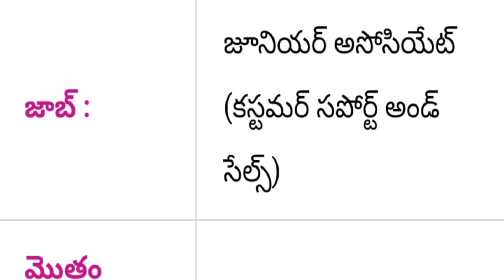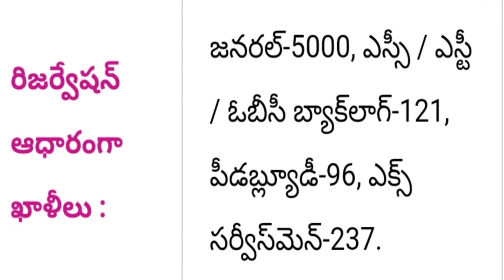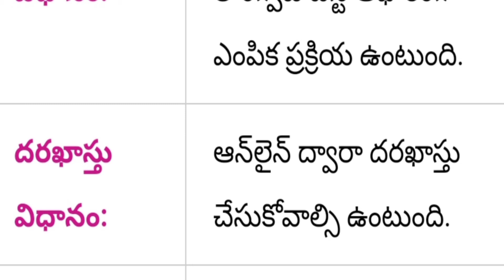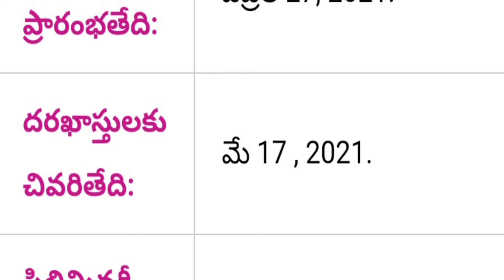All India SBI Vecancy 2021 || AP, TS Circle SBI Jobs Recruitment 2021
All India SBI Govt job vacancy recruitment Notification out 2021 all State wise SBI vacancy recruitment notifications out 2021 all notification PDF application form full detail information available in this video watch this video don't miss SPN education in Telugu search as various vacancies education eligibility dates and application details please visit given below links.